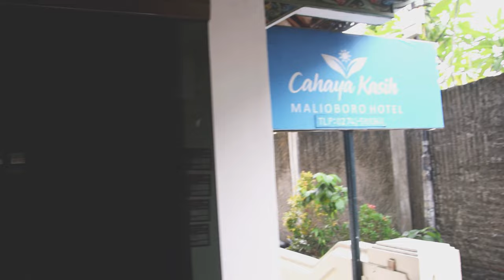PERJALANAN MENUJU JOGJA NAIK KERETA PROGO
pada awal tahun 2024 kami melakukan perjalanan dari bekasi ke jogja untuk berlibur
banyak sekali keseruan keseruan dan pengalaman berharga sewaktu di jogja
cekidot!! Chanel YouTube Tatang.Kusnadi_84